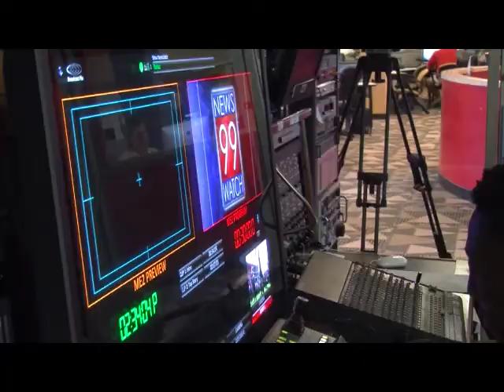The Voice of Ole Miss Fades Out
Just two days before the first home game for the 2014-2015 Ole Miss football season, Rebel fans are mourning a loss. Sideline reporter, Stan Sandroni, died of a heart attack Wednesday, September 10th. Jared Boyd shows us the impact he had on the local community.